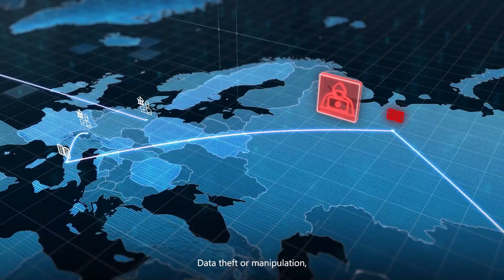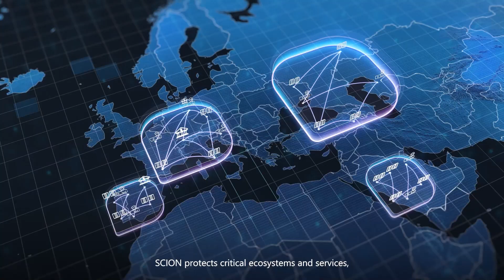Introducing SCION: Next-generation Internet routing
SCION, a more secure and reliable Internet, explained in 2 minutes – from the current challenges of today’s networking infrastructure to how SCION addresses these issues, elevating secure communication for a safer digital world.